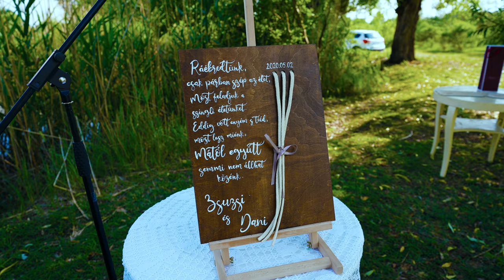Zsuzsi & Dani polgári szertartása Madárvárta UHD 4K